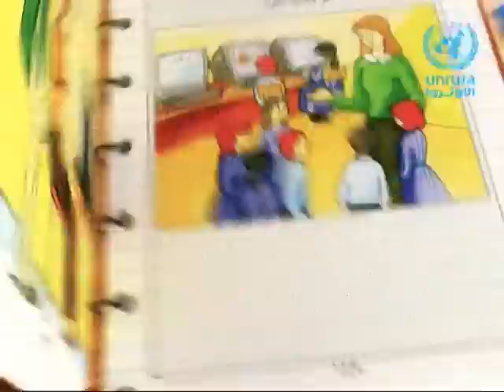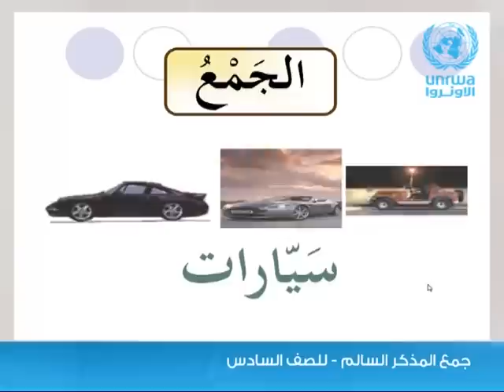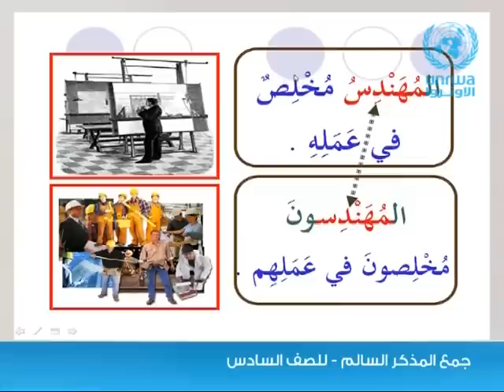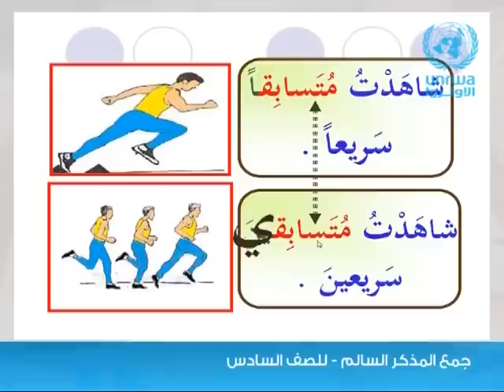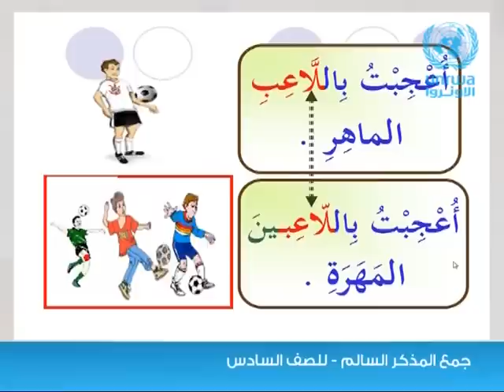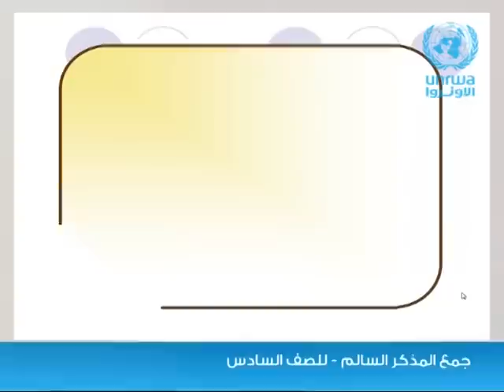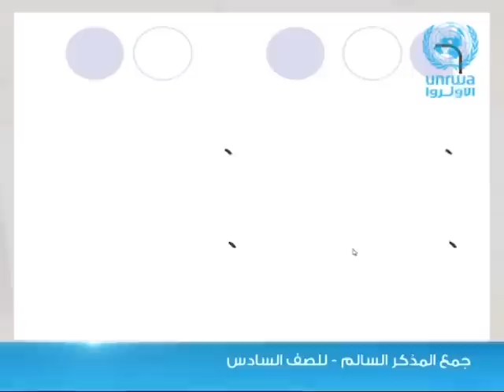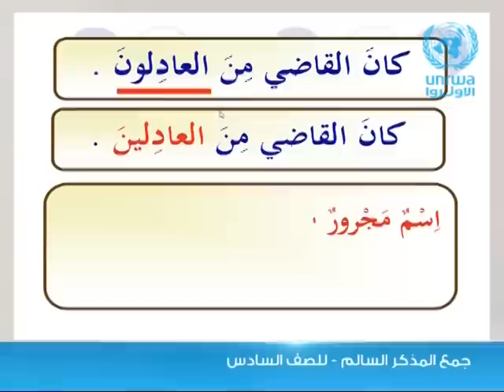اللغة العربية | الصف السادس | جمع المذكر السالم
سنتعلم  في هذا الدرس ● جمع المذكر السالم وإعرابه

مشاهدة ممتعة